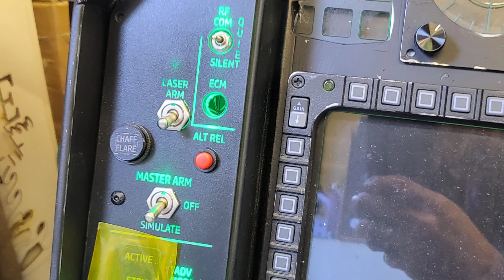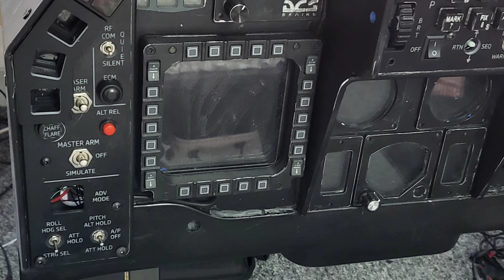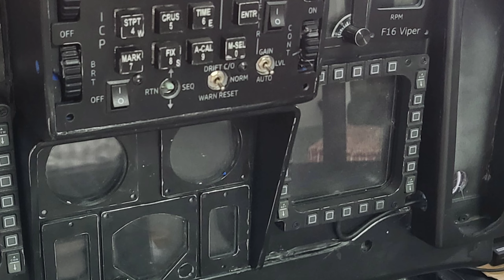F16 Viper Homemade DCS sim Part 1 Short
Short Overview of part 1 homemade f16 sim for  DCS